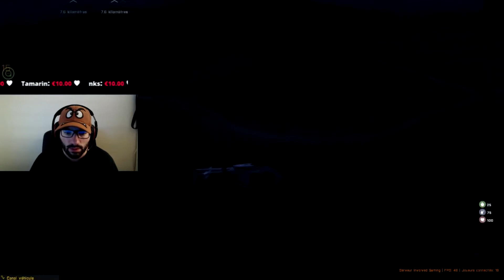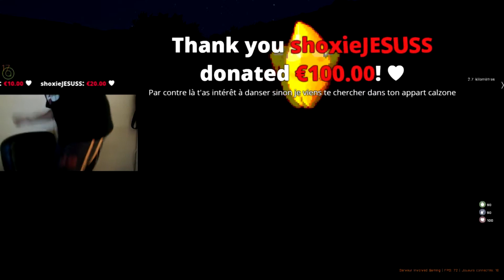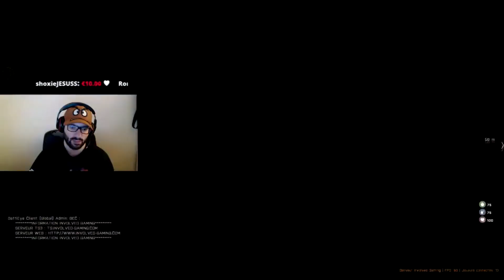[Altis Life] Les aventures de Marc Danton : Sauver le soldat BiteDeChinois.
Marc Danton essaye de ENCULER sauver son ami qu'il a tué puis ressuscité BITE.